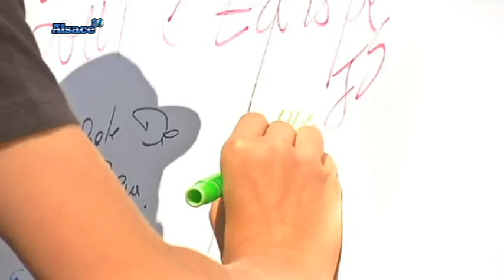L'Europe de la proximité à Niederbronn-les-Bains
Sites webs/blogs, copiez cette vidéo avec le bouton "Intégrer" !
 Pour montrer que l'Europe se vit et se construit au quotidien, la ville de Niederbronn-les-Bains a célébré une Europe de proximité tout au long du mois de mai à travers de nombreuses manifestations.